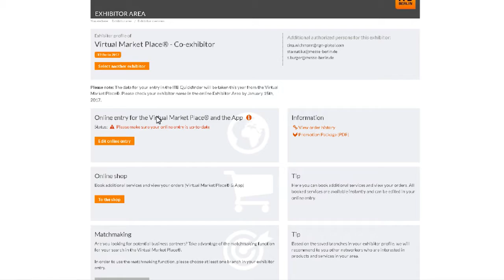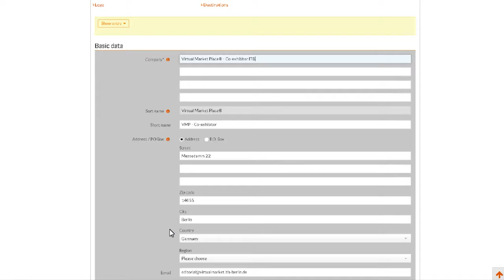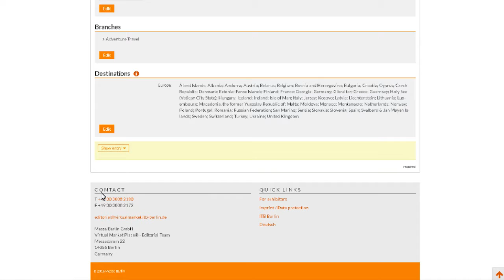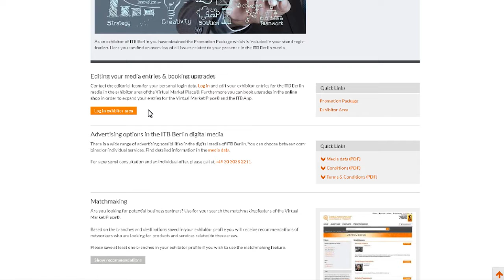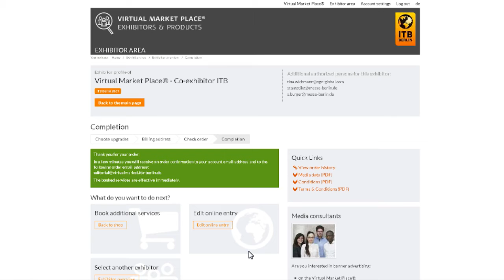ITB Co-Exhibitor Tutorial Virtual Market Place®: How to edit your online entry & book upgrades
The ITB exhibitor tutorials are especially useful for stand planners and marketing managers to make use of the ITB Berlin Virtual Market Place platform, the online catalogue and networking platform before, during and after ITB Berlin.

The video explains how to login to your account and edit the language and password settings (Name des jeweiligen Videos)

Learn more about the ITB Berlin Virtual Market Place in 4 other effective videos for main and co-exhibitors:

5. How to find new contacts as an exhibitor